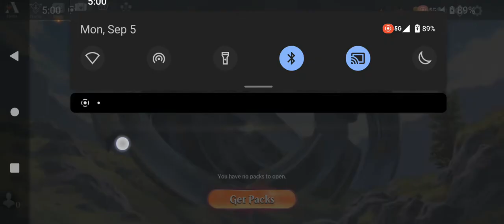Magic The Gathering: Arena (My Green And Black Deck)